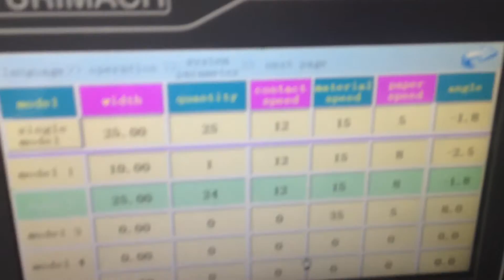Automatic Vinyl Roll Lathe Slitter